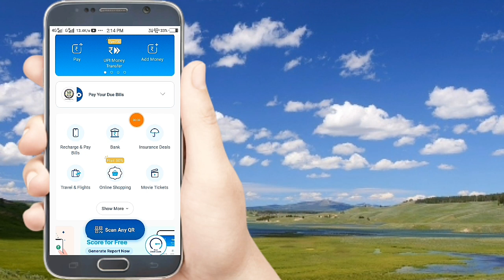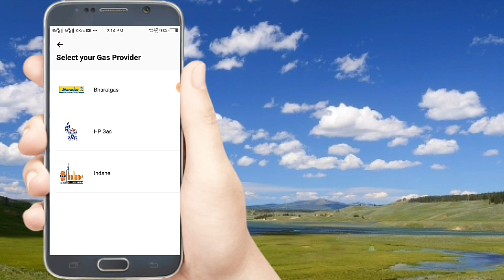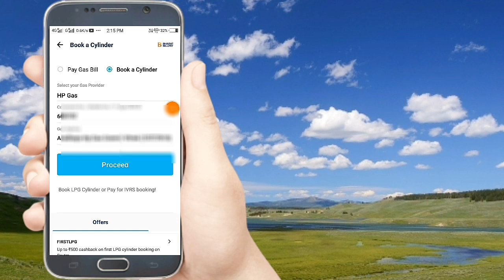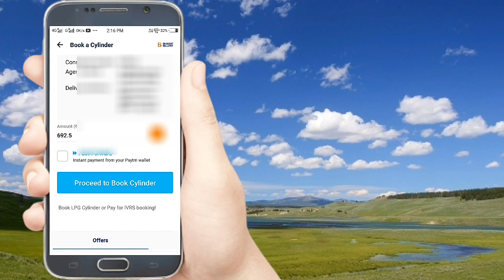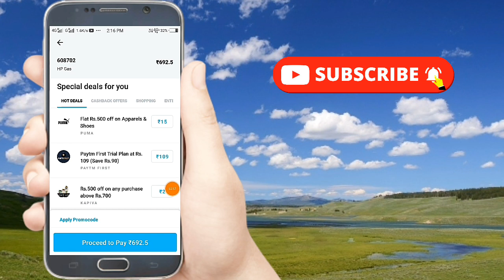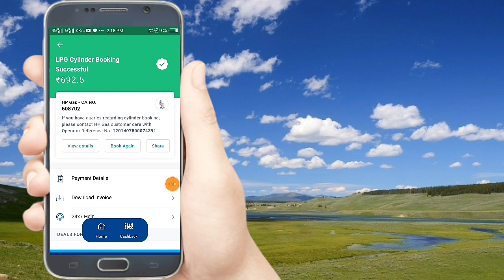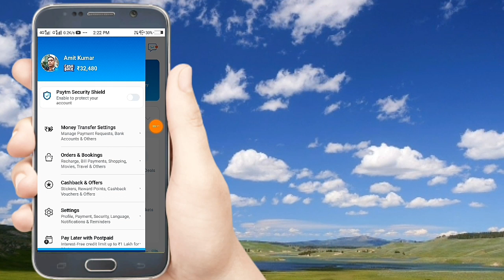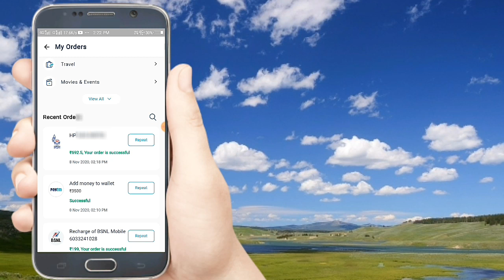Gas Cylinder Book Kaise Kare || Paytm Gas Cylinder Online Booking [ Online Gas Cylinder Booking ]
Gas Cylinder Book Kaise Kare//How To Book Gas Cylinder From Paytm

Hello Friends
Is Video Me Maine Bataya Hai Ki Paytm Se Gas Cylinder Book Kaise Kiya Jata Hai. Dosto Ummid Karta Hu Video Aapko Pasand Aayee Hogi.  Video Ko Like Aur Share Jarur Kare.  Taki Aapko Hamari Channel Se Juri Ek Bhi Video Miss Na Ho Paye

Thank You So Much 🤔